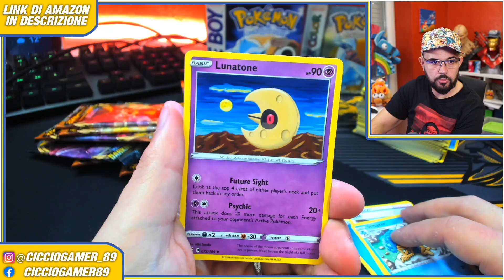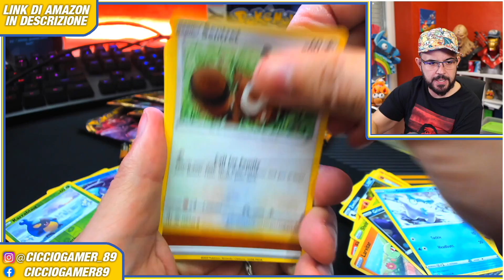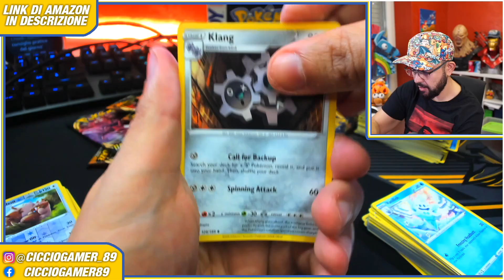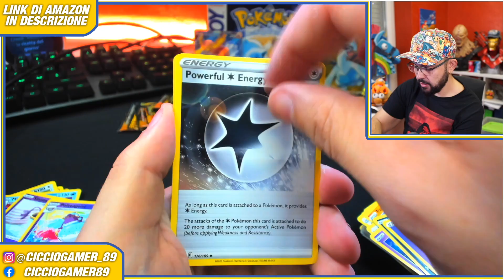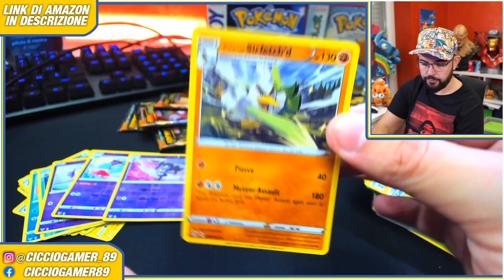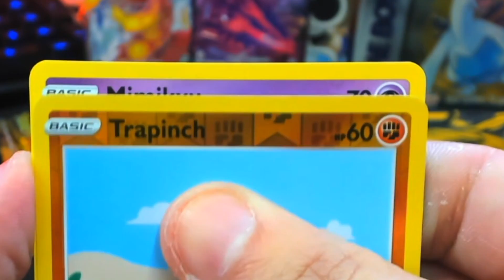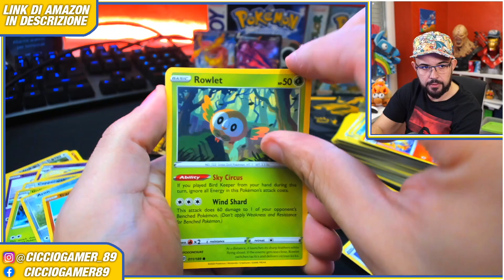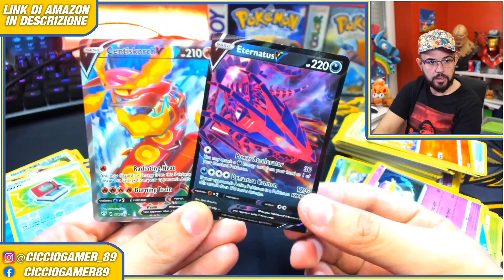DOPO CHARIZARD VMAX da 100 EURO SI CONTINUA A SPACCHETTARE - Parte 2°